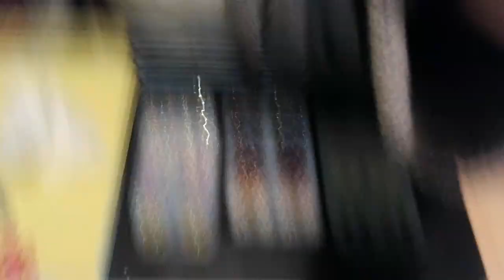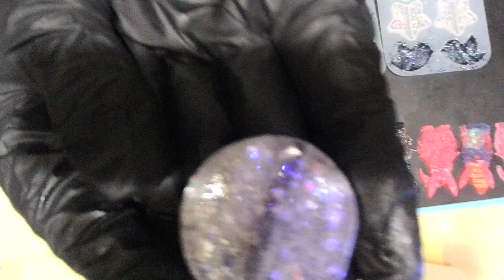#208 HOW TO MAKE RESIN STRAW TOPPERS!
Gildingfoilresinflakes colors: red/gold, blue, silver/blue

Address:
Winona, MS
38967
If you would like to make a cash donation, here is the link for that!
I would greatly appreciate it if you would use my link to make your purchases from either store! All commissions earned help me purchase more art supplies! I love you all dearly and thank you so much for your support!!

I love you all my sweet babies and I appreciate you all so much!!